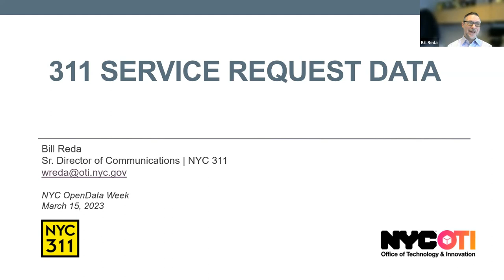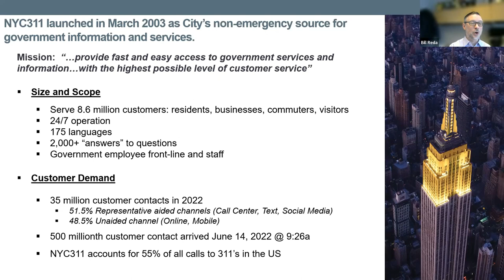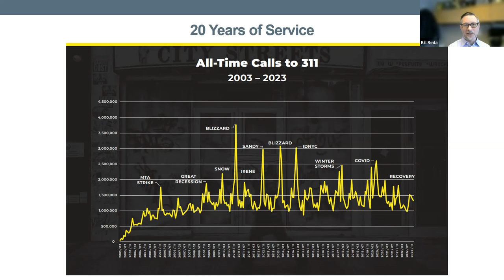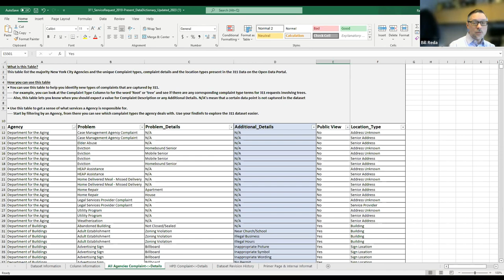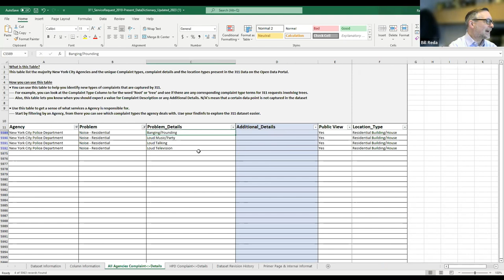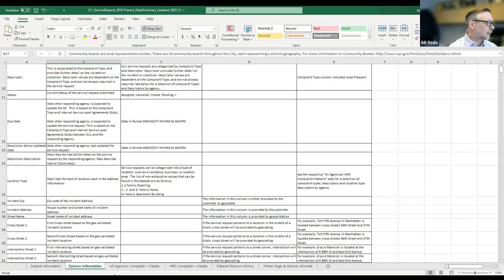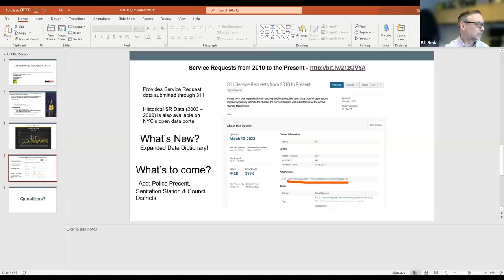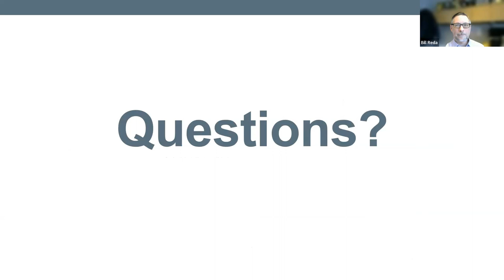NYC311 Service Request Data: Learning about your Community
Learn why 311’s Service Request dataset is among the most popular NYC Open Datasets and how New Yorkers use it to discover what is happening in their community.

Elected officials, community boards, neighborhood associations, civic-minded individuals, and many more create their own filters or maps to stay informed of trends in their community.

In this session, you will learn what 311’s role is in city government, how service requests are created, routed and addressed by the responding agency and how it provides valuable information about a community.

ORGANIZERS: NYC 311, Bill Reda